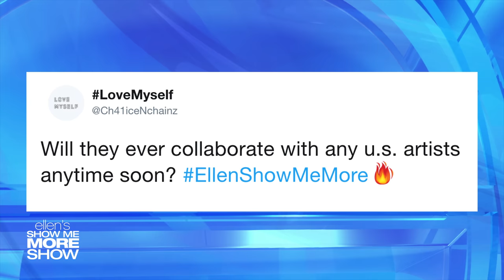BTS Answers Fans' Most Asked Questions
The K-pop phenomenon is answering questions that the BTS ARMY asked on twitter.

Win all of the prizes from Day 5 of 12 Days of Giveaways!